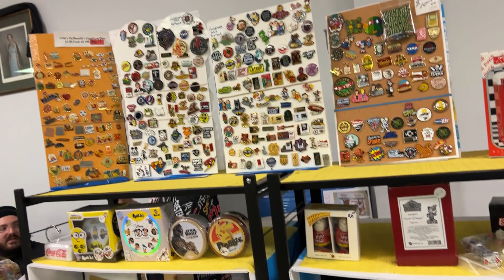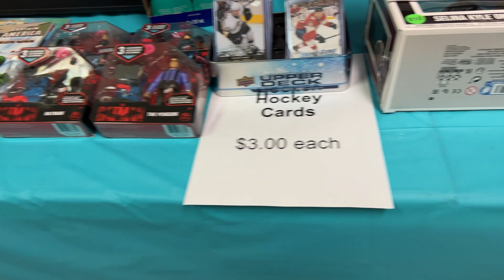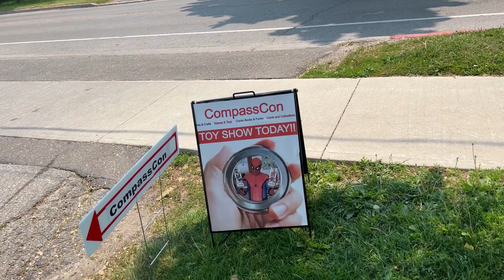CompassCon June 2023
Today I went to CompasCon in New Market Ontario Canada, on Saturday June 3, 2023. I thought you all might want to come with me as I check out this Con for the first time. I have put a link to there web site down below.

0:00:00 Intro
0:00:56 Convention Floor
0:08:56 End Credits